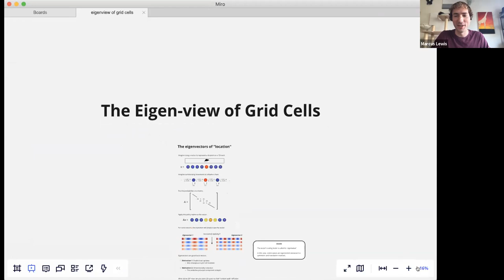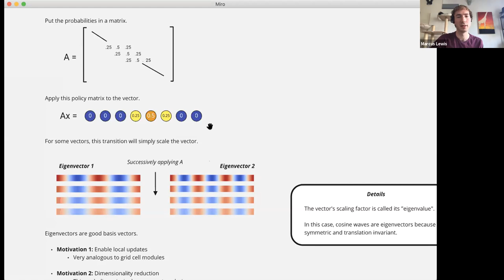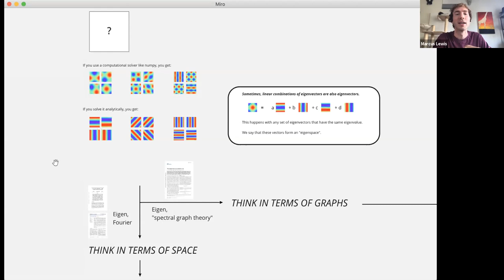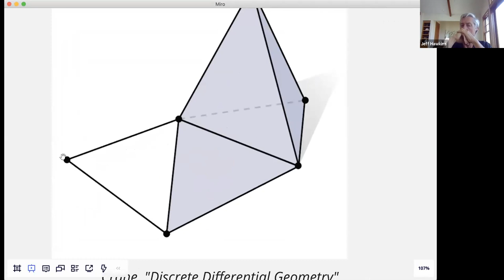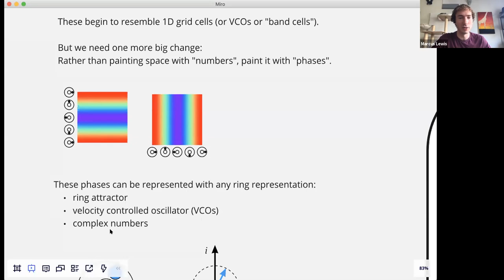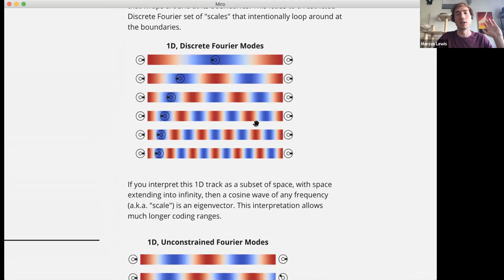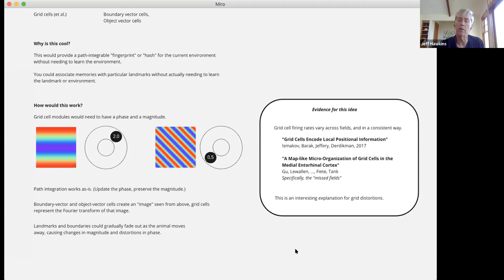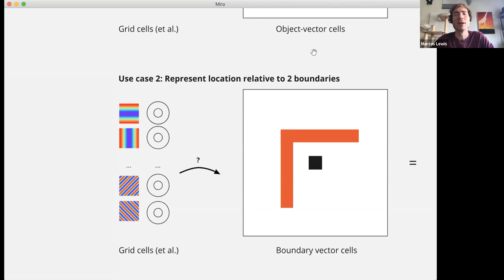'Eigen-view' on Grid Cells - September 21, 2020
In this week’s research meeting, Marcus Lewis presents his ‘Eigen-view’ on grid cells and connects ideas in 3 underlying papers to Numenta’s research. He discusses the mapping of grid cells in terms of eigenvectors, and evaluates eigenvectors in terms of the Fourier transform (space) and the non-Fourier transform, called “spectral graph theory” (2D graph).

Papers referenced:
► "Prediction with directed transitions: complex eigen structure, grid cells and phase coding" by Changmin Yu, Timothy E.J. Behrens, Neil Burgess
► “The hippocampus as predictive map” by Kimberly L. Stachenfeld, Matthew M. Botvinick, Samuel J. Gershman
► “Grid Cells Encode Local Positional Information” by Revekka Ismakov, Omri Barak, Kate Jeffery, Dori Derdikman
Numenta is leading the new era of machine intelligence. Our deep experience in theoretical neuroscience research has led to tremendous discoveries on how the brain works. We have developed a cohesive theory, core software technology, and numerous software applications all based on principles of the neocortex. Our innovative work delivers breakthrough capabilities and demonstrates that a computing approach based on biological learning principles can do things that today’s programmed computers cannot do.